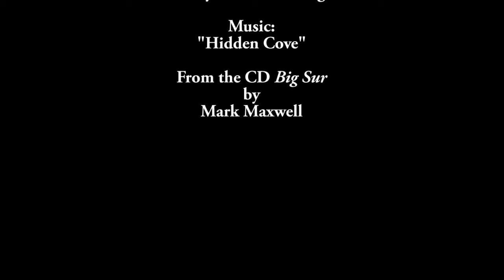Zang Fu The Organs Part 5 The Heart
AmericanDraqon provides information on all aspects of Chinese medicine including Chinese Herbs, acupuncture, moxibustion, and herb formulas. It also provides extensive information on the diagnosis and treatment of western named diseases by Chinese Medicine with extensive indexing.